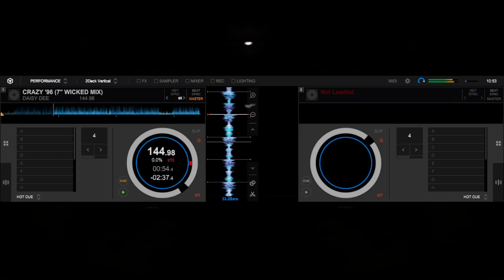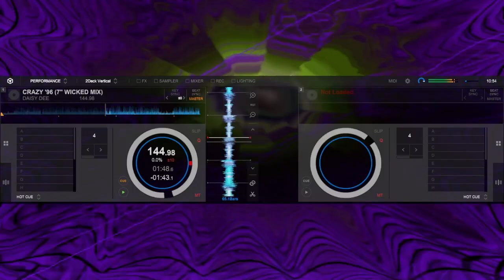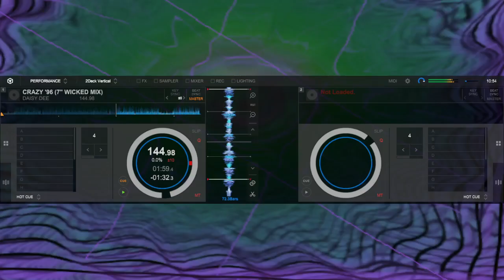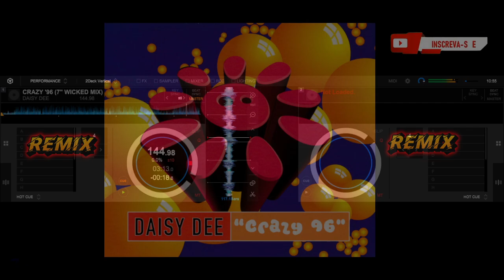DAISY DEE - CRAZY '96 (7'' WICKED MIX)